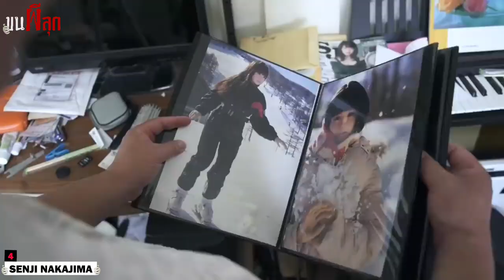4 บุคคลที่จับตุ๊กตายางทำเมีย l ขนผีลุก EP 34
ความรักเมื่อเกิดขึ้นแล้วล้วนเป็นสิ่งสวยงาม เช่นเดียวกับความรักบริสุทธิ์ระหว่างมนุษย์กับตุ๊กตายาง รายการขนผีลุกในวันนี้ ผมจะพาคุณผู้ชมไปทำความรู้จักกับชายหนุ่ม 4 คน ที่พบรักแท้และมีเพศสัมพันธ์กับหุ่นไร้ชีวิต พร้อมกับปฎิญาณตนว่าจะรักเธอตราบชั่วนิรันดร์ ติดตามเรื่องราวของ4 บุคคลที่จับตุ๊กตายางทำเมียต่อได้ในคลิปเลยครับ